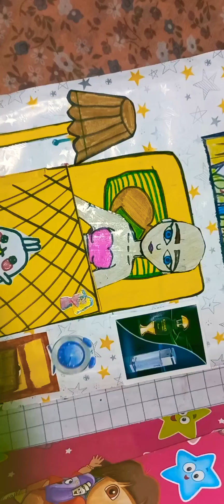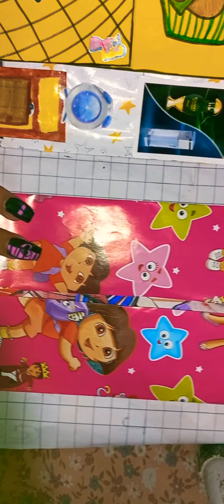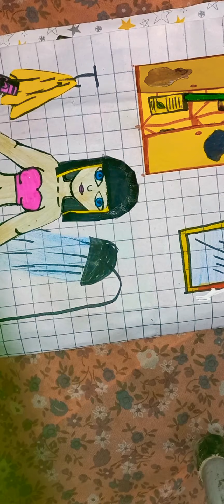Handmade paper doll😘paper doll house😝👗Tehmii world